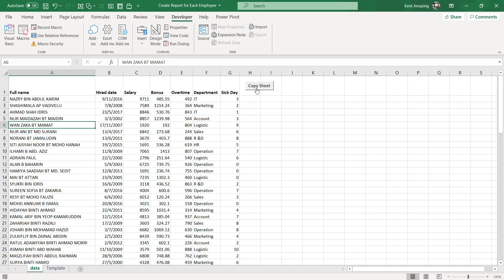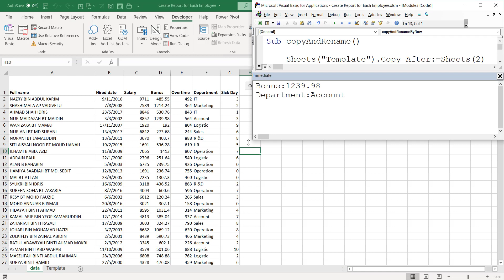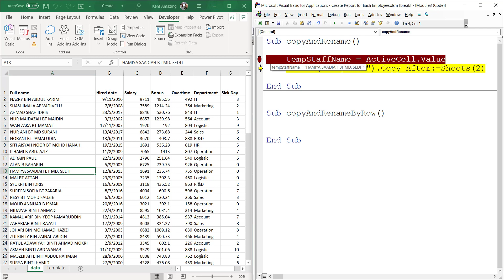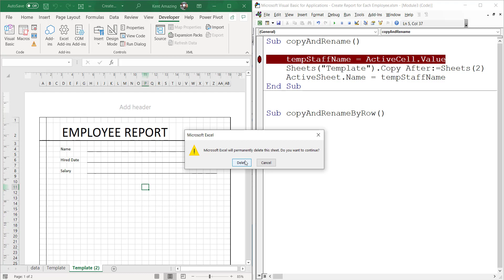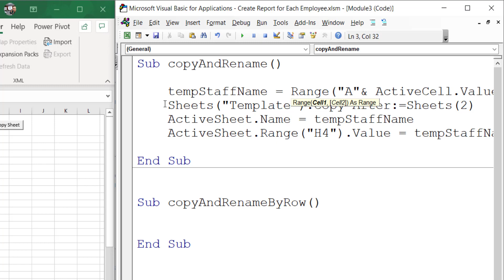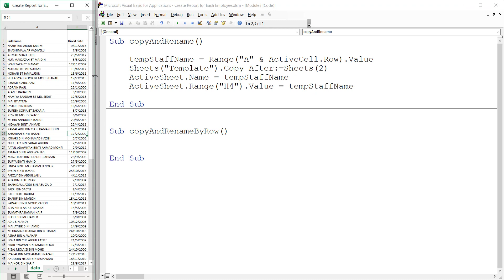Excel vba Copy Worksheet and Rename it using Variable